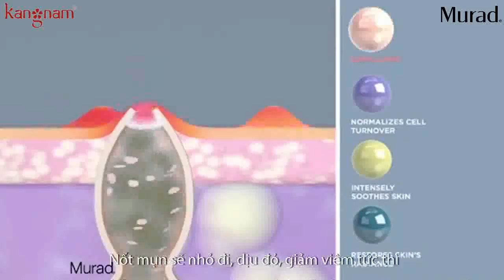Chuyên gia Daisy Dung bật mí tuyệt chiêu giảm mụn chỉ trong 4 giờ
Chắc hẳn ai cũng rất "bực bội" khi tự nhiên đám mụn xấu xí xuất hiện. Đừng lo lắng! Chuyên gia Daisy Dung sẽ cùng bạn khám phá bí quyết giảm mụn chỉ trong 4 giờ giúp bạn lấy lại làn da xinh đẹp, mịn màng nhé!